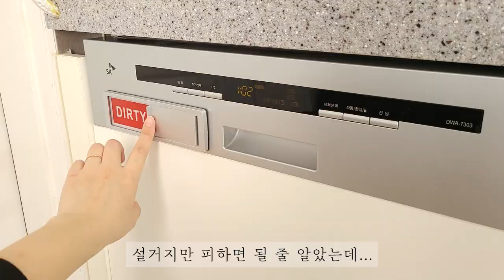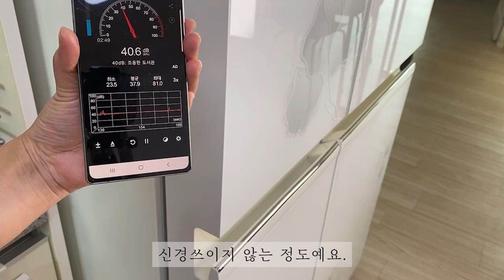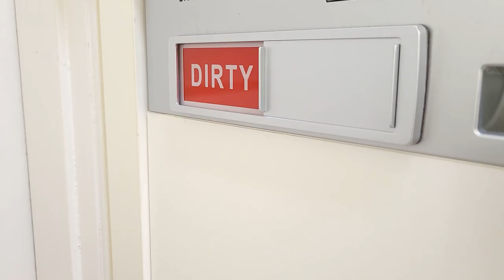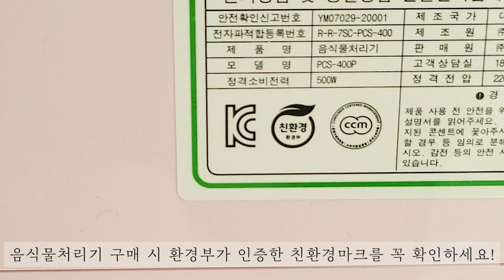초보주부를 위한 주방 살림템 추천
모모님 안녕하세요 : )

살림에도 분야가 있어요.
청소와 정리를 좋아하지만 요리 후 지저분해진 주방 뒤처리는 늘 스트레스예요.
특히나 음식물쓰레기의 경우,
버리고 와도 금세 또 생겨버려서 난감하고요.
손님이 올 때마다, 촬영을 할 때마다 제일 먼저 치우게 되는
음식물 쓰레기!
이제, 스마트카라 400 음식물처리기에 맡겨요~
예쁘고 간편한 스마트카라로 우리집 주방이 깨끗해졌어요.

📢 스마트카라 400

친환경 인증받은 건조, 분쇄방식의 음식물처리기
음식물 쓰레기의 부피를 1/10로 감량하고 유해세균은 99.9% 살균해주니까 위생적이에요.
평균 26.4db의 저소음으로 1회 사용시 약 200원의 저렴한 전기료까지!
스마트 탈취로 냄새걱정 없이 사용해요.

퓨어 화이트, 모던 그레이, 스윗핑크, 네이처그린, 크림베이지 총 5가지 컬러

✔구매링크

✔BGM